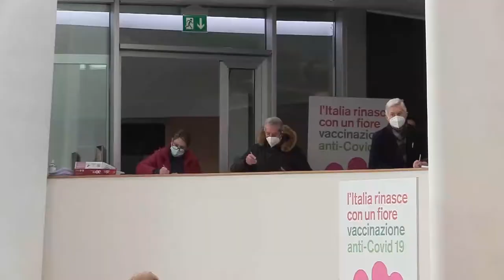Paolucci: "Abruzzo senza piano vaccinale"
Ancora critiche dal Pd alla Giunta Marsilio dal Pd per quel che riguarda il piano vaccinale, assente secondo il capogruppo Paolucci, secondo il quale non c'è solo il problema di approvvigionamento